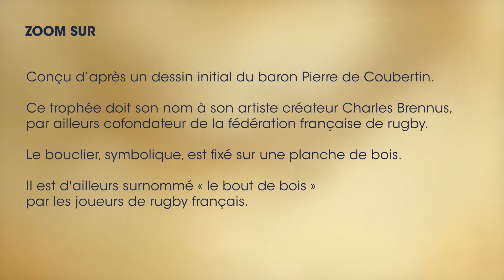Finale de Top 14 2022 : découvrez les enjeux de la rencontre !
Le Stade de France accueille la finale de Top 14 2022 le vendredi 24 juin 2022 !

Focus sur quelques stats importantes autour de la meilleure affiche de rugby de France.